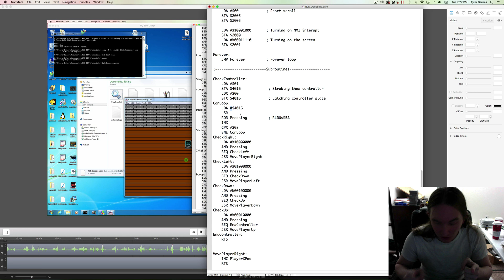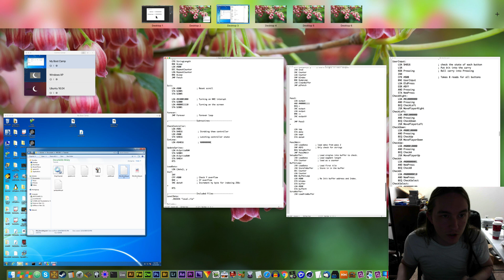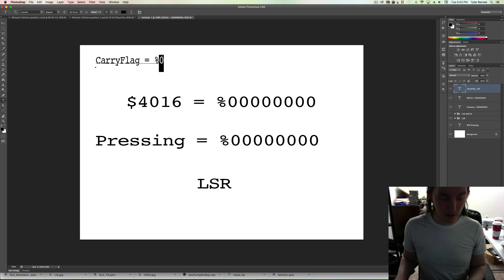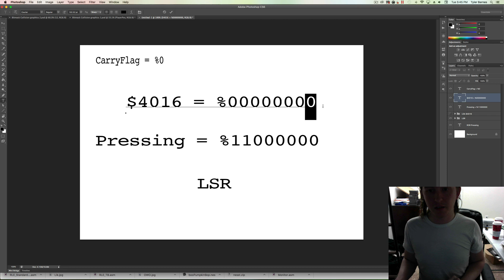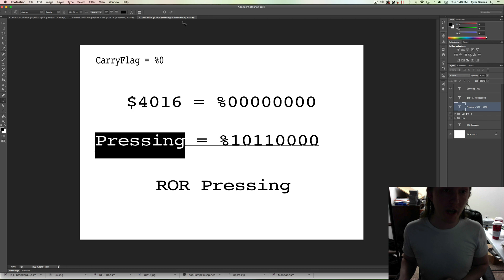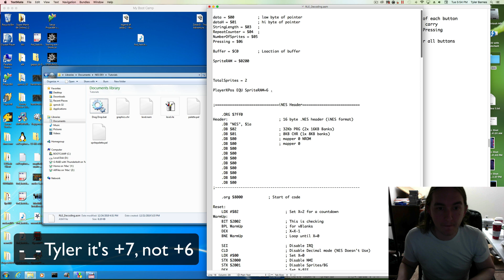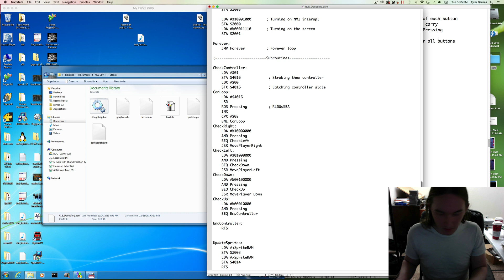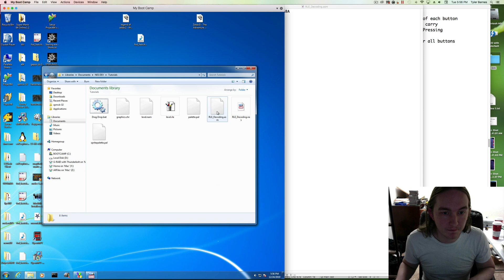NES Assembly: Ep6 - Reading Controller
Reading the controller and moving the sprite on screen

8:55 button order has error. RLDUSsBA is correct. (start and select are swapped in the vid)